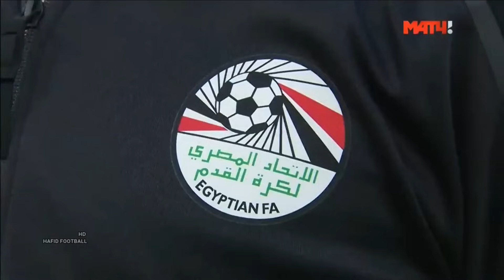ملخص مباراة مصر و روسيا 1-3 ● كأس العالم 2018 ● عصام الشوالي FULL HD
ملخص مباراة مصر و روسيا 1-3 كأس العالم 2018 | عصام الشوالي